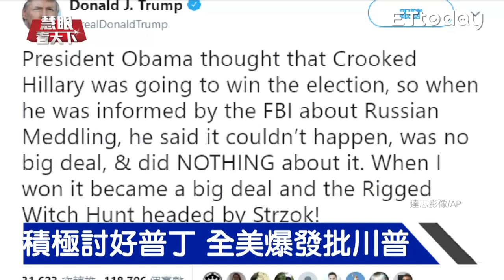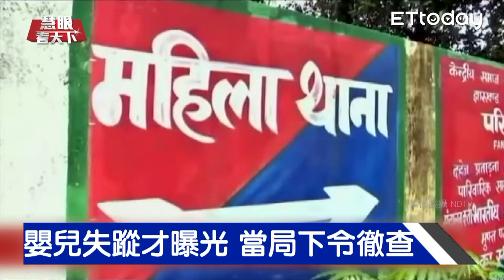雙普會 川普討好普丁全美砲轟｜慧眼看天下第14集-國際關鍵-EP14精華